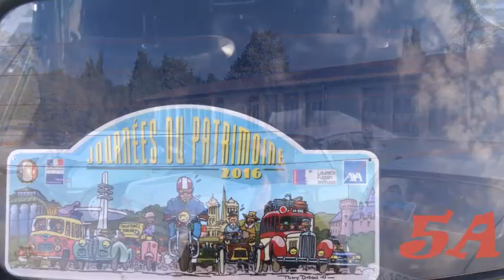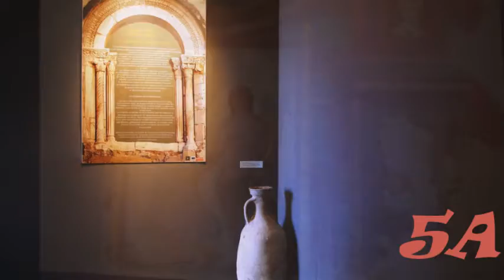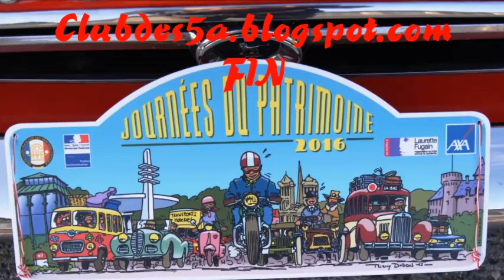CLUB5A-SORTIE PATRIMOINE NARBONNE LE 18 09 2016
CLUB5A - SORTIE PATRIMOINE NARBONNE LE 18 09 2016 .Organisé par le Club des 5A Carcassonne (Aude) .Rejoignez-nous sur notre